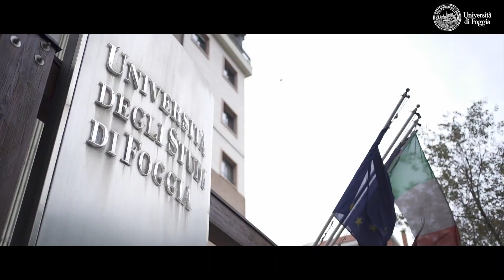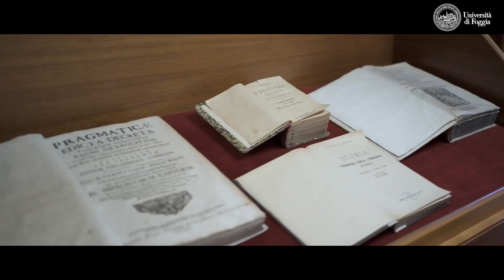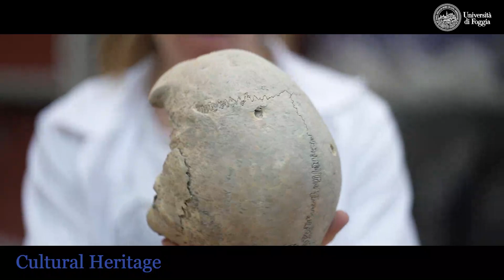University of Foggia for Expo Dubai 2020